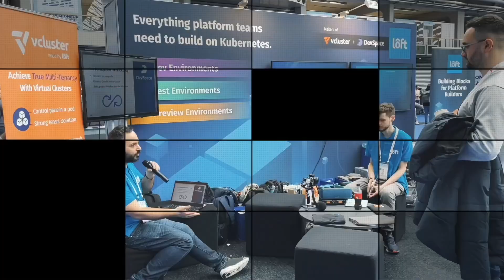Loft @ KubeCon EU 2023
A fun video showing the booth and the Loft team at work at KubeCon EU 2023 in Amsterdam.